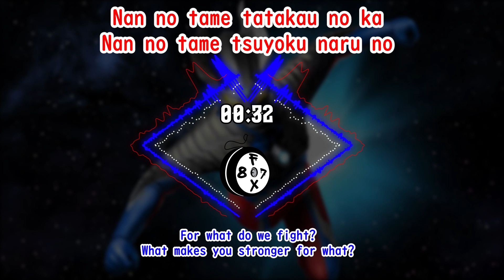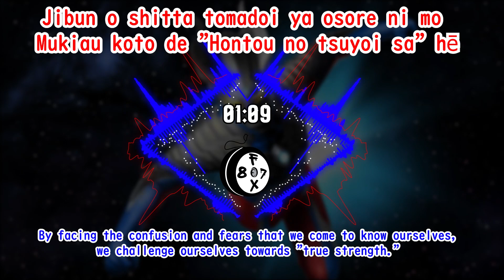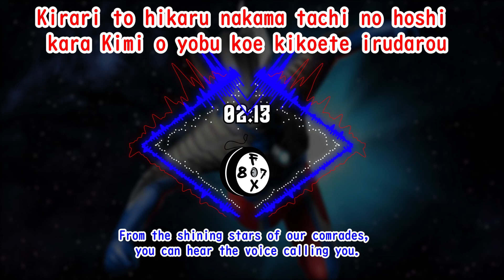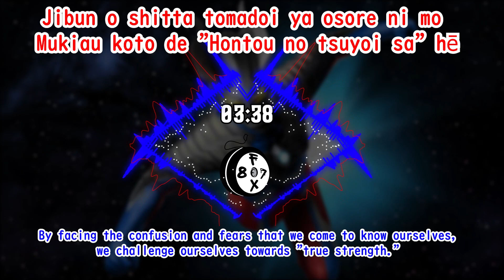GO AHEAD ~Susume! Ultraman Zero~ Ultraman Zero : The Chronicle OP Song Lyric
GO AHEAD ~Susume! Ultraman Zero~ (GO AHEAD ~すすめ! ウルトラマンゼロ~, Gō Aheddo ~Susume! Urutoraman Zero~, lit. "Go Ahead ~Let's Go! Ultraman Zero~") is the opening theme for Ultraman Zero: The Chronicle. It acts as an updated version of Susume! Ultraman Zero.

Lyrics: Keizo Nakanishi
Composition & Arrangement: Takao Konishi
Artist: Ichiro Mizuki and Voyager